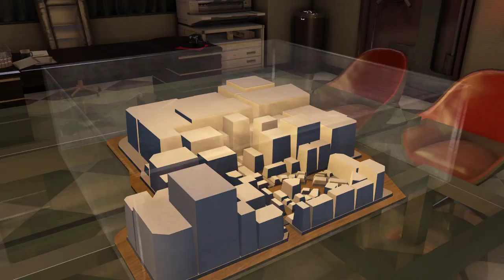Ran Plays Yakuza 0! | Chapter 6-1 | The serious real estate manager learns big money moves